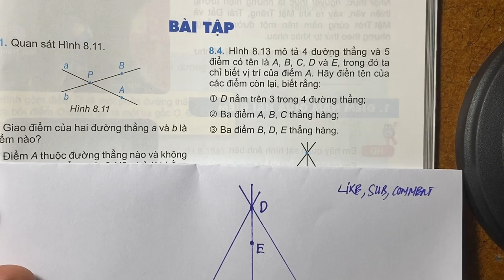Giải bài 8.4 - sách giáo khoa tập 2 toán 6 - kết nối tri thức với cuộc sống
Giúp các em giải tất cả các bài tập của chương trình sách giáo khoa mới của 3 bộ sách